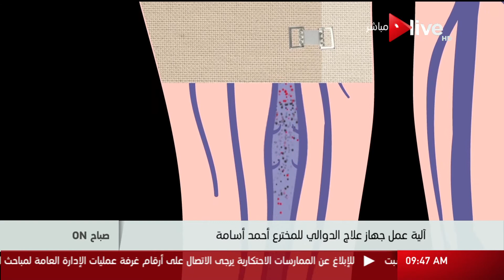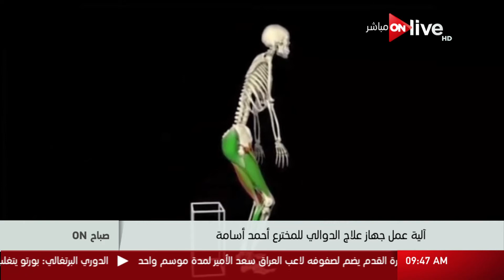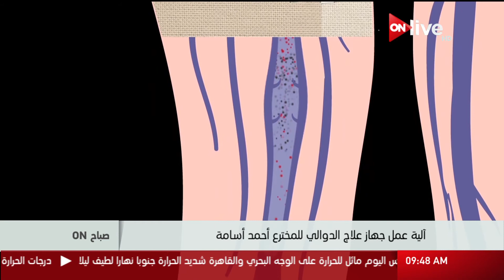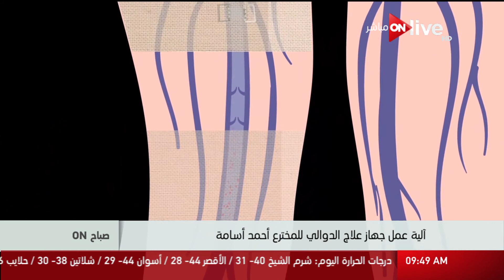صباح ON: آلية عمل جهاز علاج الدوالي للمخترع الصغير "أحمد أسامة"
آلية عمل جهاز علاج الدوالي للمخترع الصغير "أحمد أسامة" - حلقة (الخميس 10 أغسطس 2017)

 الموقع الرسمي للقناة ..